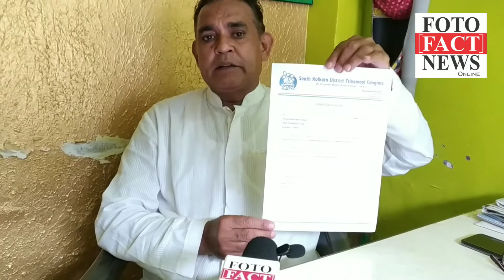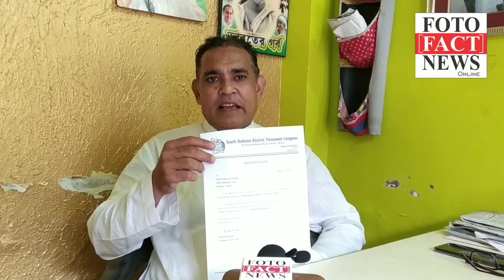an interview with TMC leader Khurram zama warsi